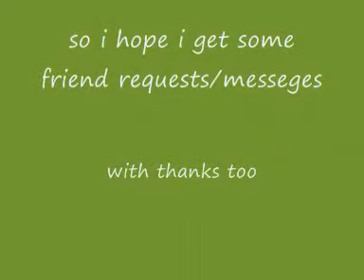cod 6 how to rank up fast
here is the one and only way